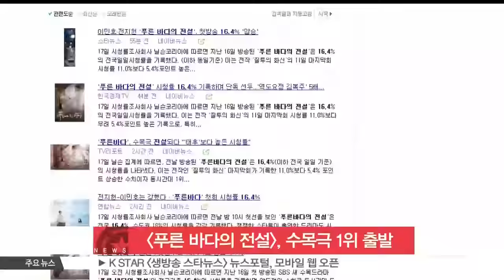[생방송 스타뉴스] [푸른 바다의 전설], 시청률 16.4%..수목극 1위 출발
SBS 드라마 [푸른 바다의 전설]이 수목극 1위로 기분 좋은 출발을 알렸습니다.

시청률 조사회사 닐슨코리아에 따르면 지난 16일 첫 방송한 [푸른 바다의 전설]은 16.4%의 시청률을 기록했는데요.

이는 전작인 [질투의 화신] 마지막회 시청률 11.0%보다 무려 5.4%포인트 상승한 수치로, 동시간대 1위에 해당합니다.

한편 같은 시간대 방송한 KBS [오 마이 금비]는 5.9%, MBC [역도요정 김복주]는 3.3%의 시청률을 각각 기록했습니다.